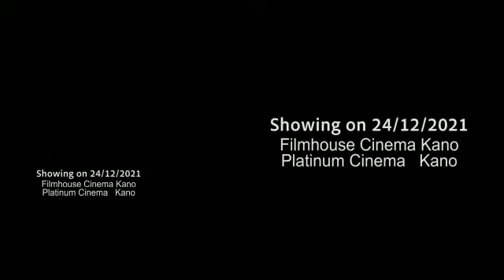HIKIMA COMING SOON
Video from hafizubello1